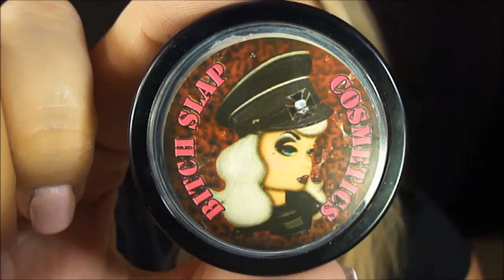flirty red & black look! (requested)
I DONT KNOW WHY THAT 1ST PICTURE LOOKS ORANGE ITS A TRUE RED :( OH WELL